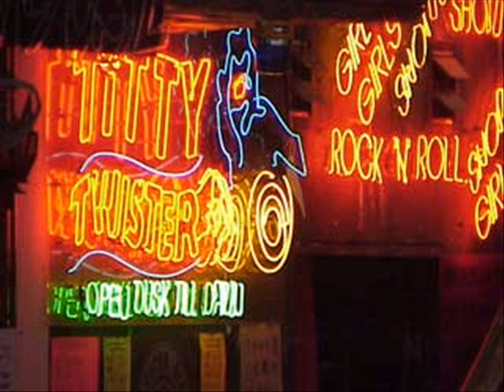Pokolbár ~ Tankcsapda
Üdvözöl a Pokolbár!